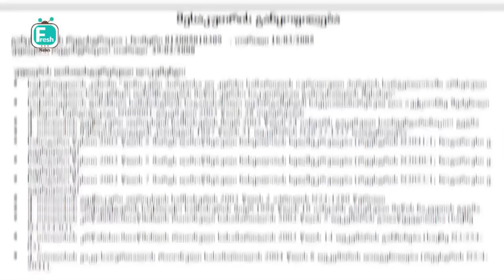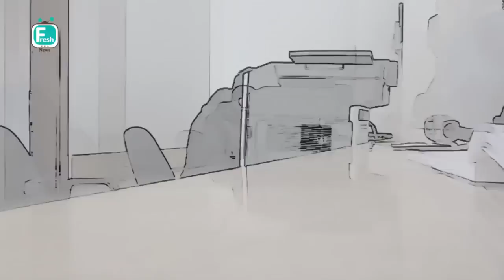მილიარდელის "კონსერვი"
როგორ დაეპატრონა ივანიშვილი საქართველოში ქონებას? - მილიარდელის "კონსერვი"